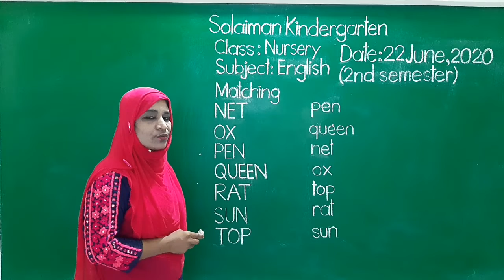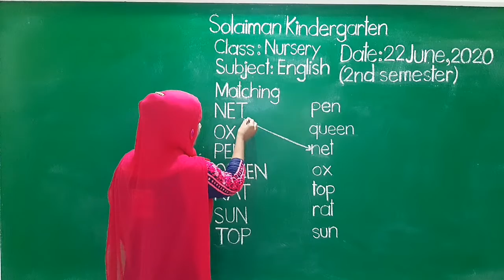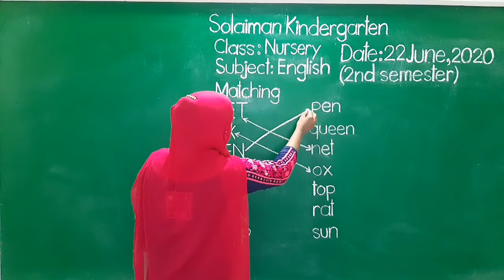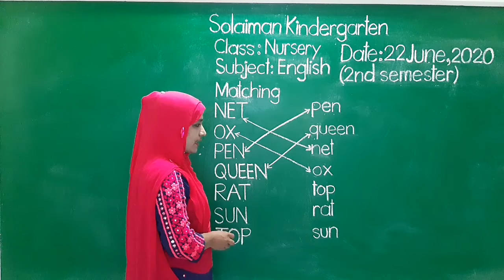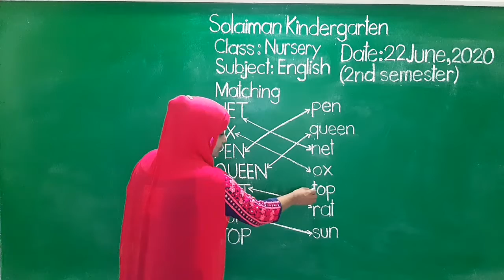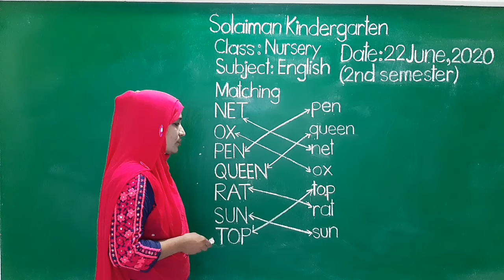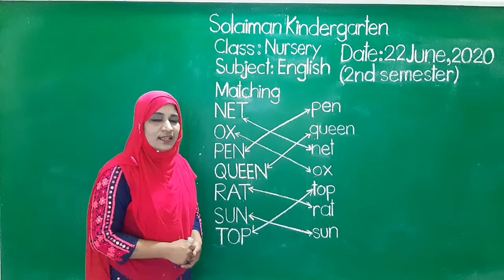Class: Nursery | English | Matching | Solaiman Kindergarten, Dhaka